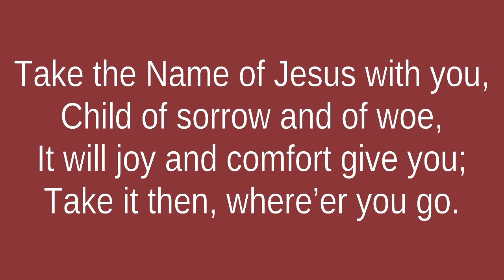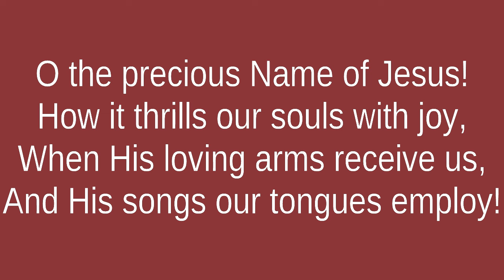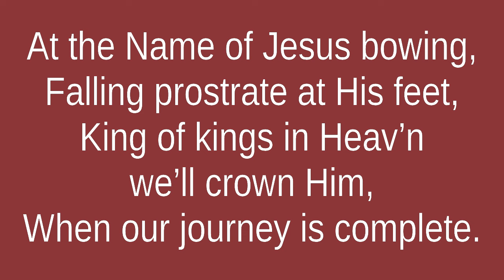Take the Name of Jesus With You - Lyrics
Standard Youtube License for personal use.